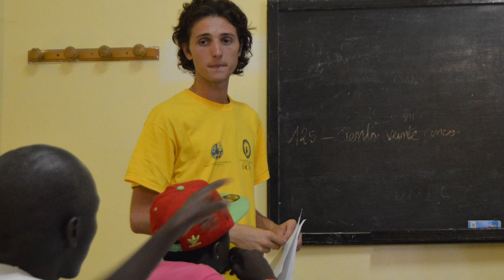III Premios al Voluntariado universitario: "Voluntariado internacional en Tánger"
"Voluntariado internacional en Tánger" es un proyecto de Cooperación internacional ONG realizado por universitarios en colaboración con diversas universidades.